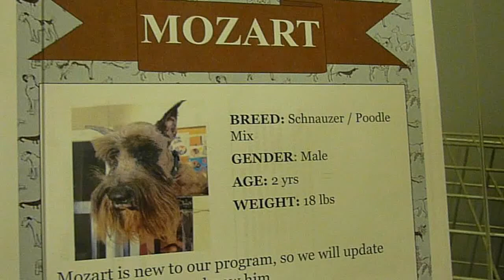Mozart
When Mozart was picked up by animal control his hair was so matted and long that we thought he was a Schnoodle. Not until our groomer cleaned him up that we decided he was a pure bred Schnauzer. Now he's clean and handsome. His hair is growing back and he'll be even cuter with his fluffy soft coat. We believe Mozart is house-trained. He spent one week in a foster home and did beautifully. No accidents in the house and he fell right into a schedule with the family. It pains us to see this quiet, elegant guy sent back to the kennels. He is a great dog with a lot of love still to give someone. He's super easy to walk on a leash and can sleep in a crate or in your bed (his preference, of course). Because of his age, his adoption fee is only $75.00. Have you room in your heart and your home?  Mozart would be so appreciative. Mozart is around 8 yrs old and about 18 lbs.

Weekend Adoptions
every Saturday 10am-6pm   every Sunday 11am-3:30pm
Woodlake Square (Westheimer at Gessner)

Houston's charitable 501(c)(3) not for profit all-breed rescue group
** Now looking for Fosters and Volunteers **